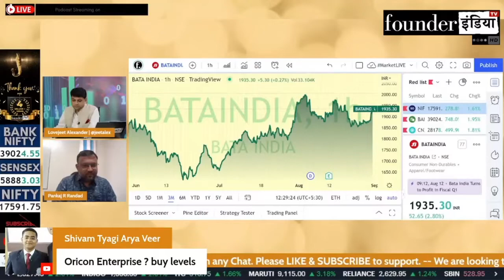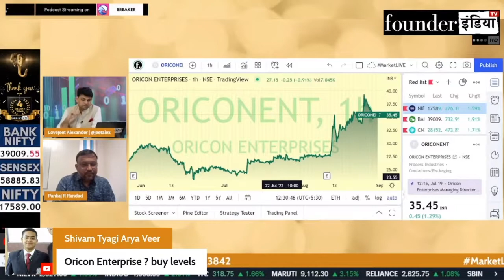Oricon Enterprises Ltd. के शेयर में क्या करें? Expert Opinion by Pankaj Randad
Analysis of: Oricon Enterprises Ltd.

Shows on StockMarket, equity, trading, investment, commodity, personalfinance, tax, oriconenterprises cryptocurrency, blockchain, reviews, marketanalysis, startups, policyreviews, nifty sensex, and much more.